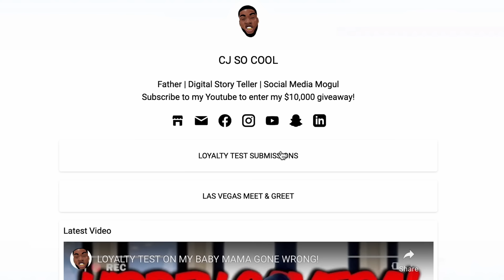HUSBAND CAUGHT CHEATING IN LOYALTY TEST!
HUSBAND CAUGHT CHEATING IN 4K! THIS LOYALTY TEST WILL SHOCK YOU BECAUSE MY SISTER-IN-LAW REACHED OUT TO ME TO ASK ME TO HELP HER FIND OUT IF MY BROTHER WAS LOYAL OR NOT!